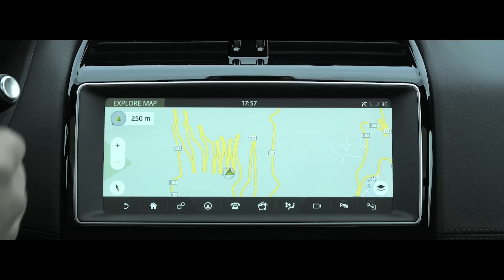Jaguar F-Pace Hairpin Drive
Check out the all new Jaguar F-Pace as it tackles some tight hairpin bends!